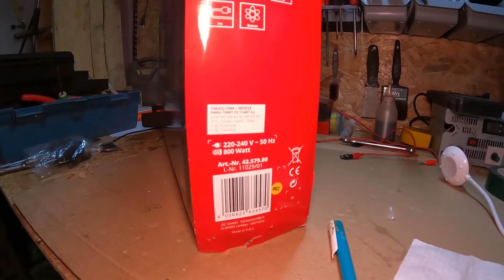Einhell TC-RH 800 4F Kırıcı Dekici Matkap Nasıl Alınırmı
Marka adı gözüktüğü için